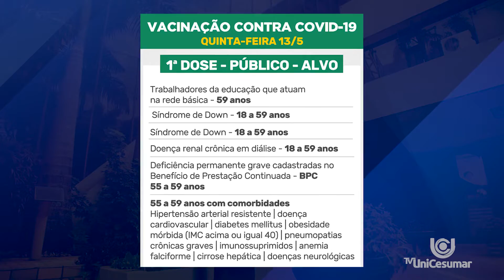Começa hoje (13) a vacinação cotra a covid-19 aqui em Maringá para profissionais da educação